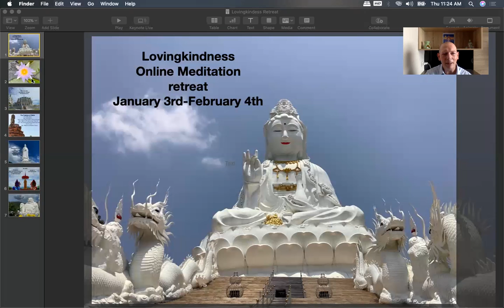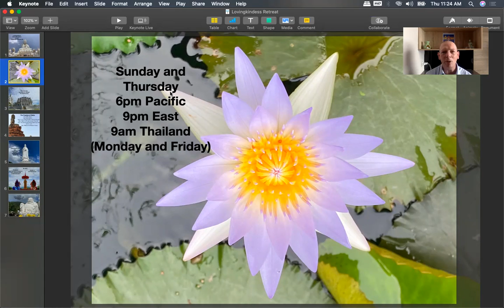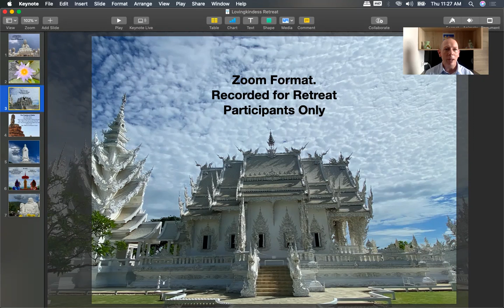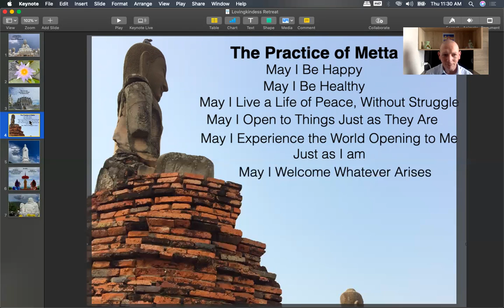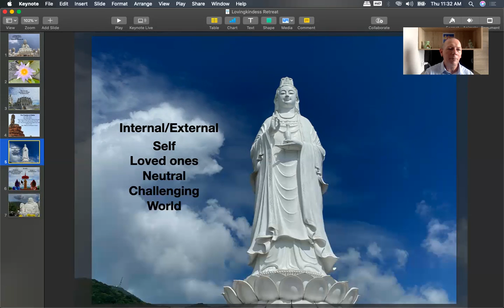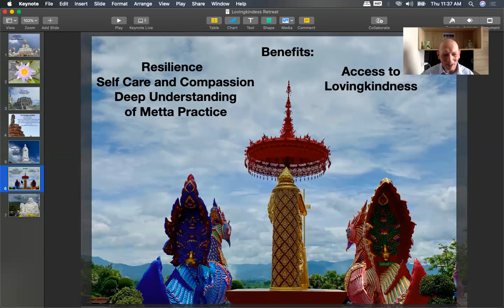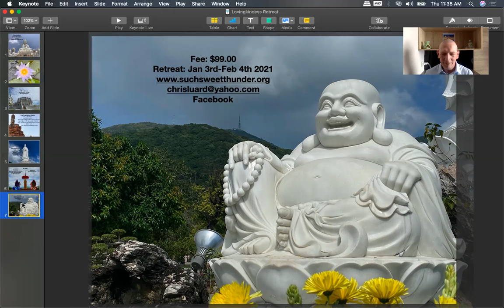Lovingkindness Retreat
In this video I outline the practices, benefits, and details of the upcoming online Metta retreat. May All Benefit.